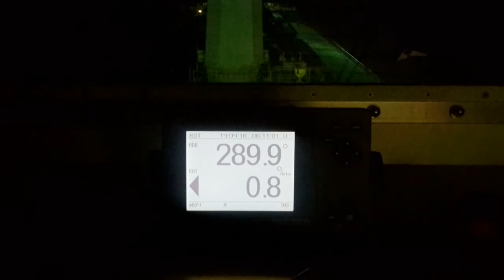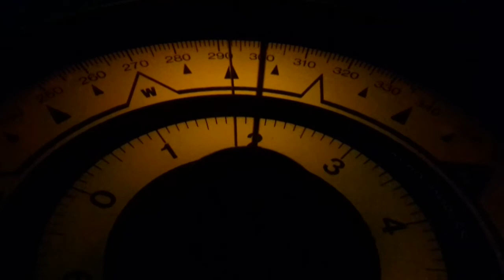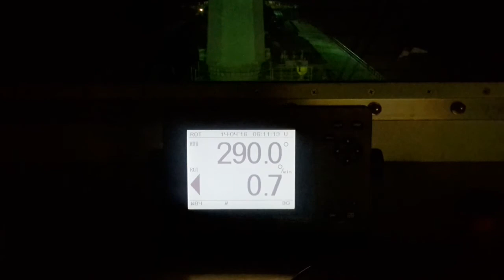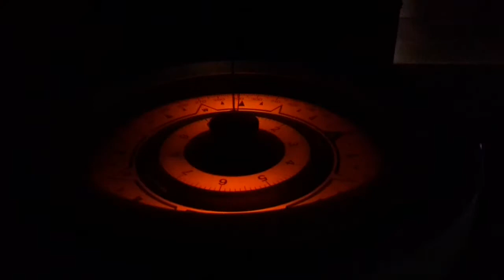Bulk Carriers "CLIPPER EXCALIBUR" & "MYTHOS" - Music: "SECRETS" ONE REPUBLIC - Violin & Cello Covers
Bulk Carrier "CLIPPER EXCALIBUR" - Official Number: 45363-13 - IMO Number: 9636450 - Call Sign: 3FQX - Flag: Panama - LOA: 199,99 - Beam: 36,00 - Depth: 18,45 - Net Tonnage: 21630 - DW: 66721 -
From: "Zona Común" - To: "Km 239.1/ Recalada" PuntaIndioChannel IntermedioChannel PasoBancoChico RioDeLaPlata Argentine.

The vessel "CLIPPER EXCALIBUR" was anchored at Zona Común Anchorage - La Plata Road, during the record of this video.
In the last part of the video, you can watch the Bulk Carrier "MYTHOS", with three Tugs "ONA DON LORENZO", "DIAGUITA" & "YAGAN".

Date: 13th. and 14th. March 2016.

Music: "SECRETS" by ONE REPUBLIC - Violin and Cello Covers - Violinist GENEVIÉVE SALAMONE and Cellist KENDRA GRITTANI.